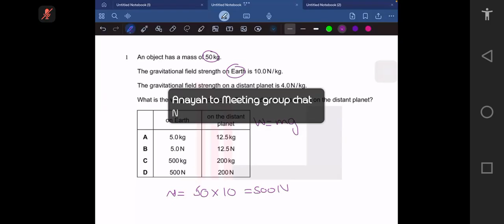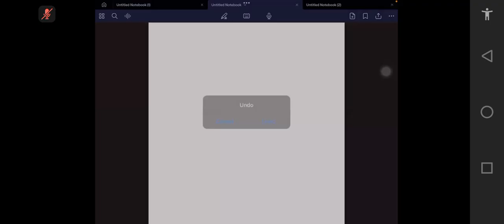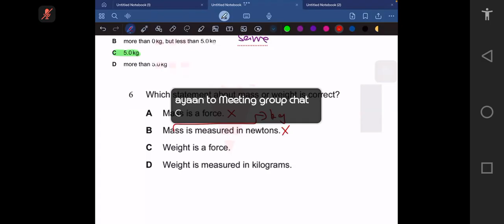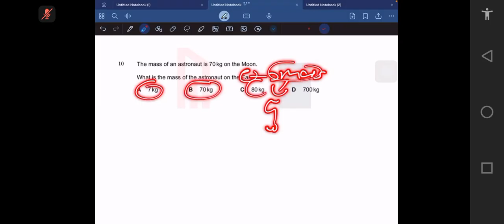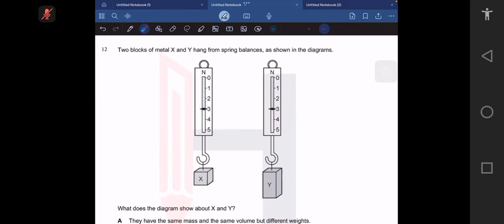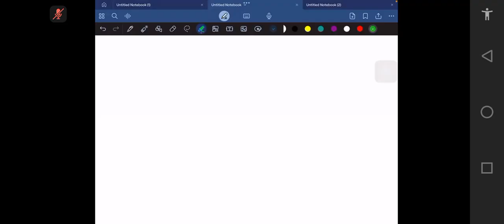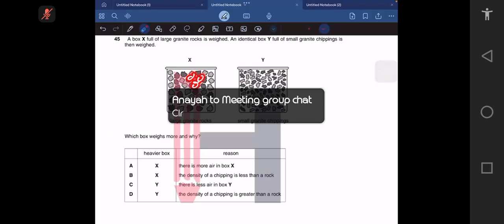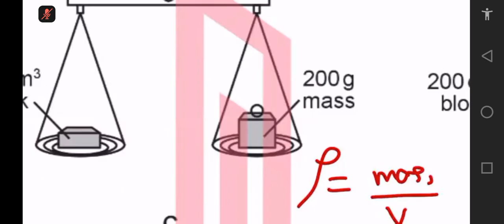O levels/IGCSE Physics Mass weight and density Past Papers with explaination